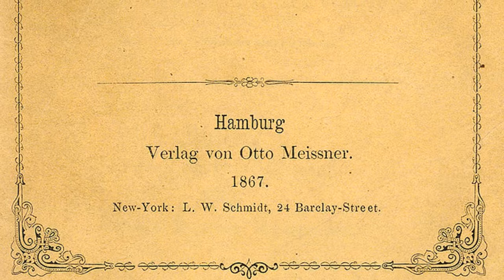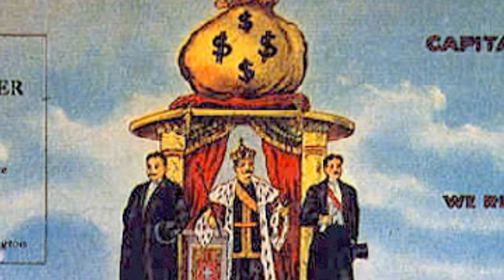Kommunisme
Her kommer en video som handler om kommunisme. Videoen er laget for skoleelever.